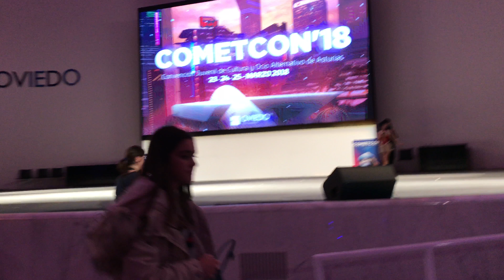Concurso de Twerking Cometcon’18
Gran Concurso de Cosplay Stage presentado por Astron y Kali  durante la Cometcon’18 de Asturias celebrado en el Salón de Actos del Palacio de Exposiciones y Congresos de Oviedo.

Si conocéis las canciones, participantes, obras, etc podéis postearlo en los comentarios.